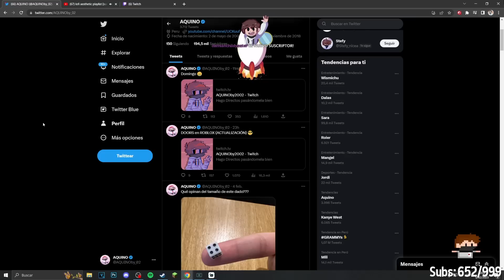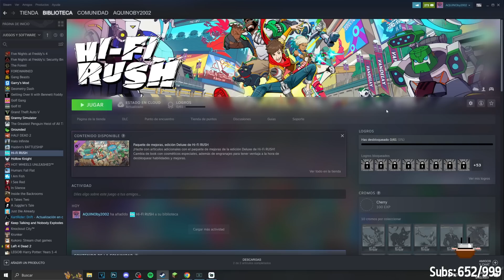AQUINO OPINA SOBRE LA FUNA A BIYIN